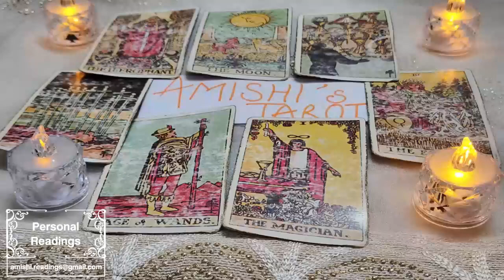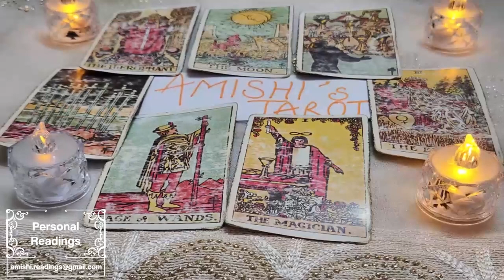ARIES URGENT❗️ SOMEONE U STOPPED COMMUNICATION WITH ❗️ U HAVE TO KNOW WHAT’S ABOUT TO HAPPEN...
IGNORE THIS

Aries Love
Aries 2023
Aries today
Aries July